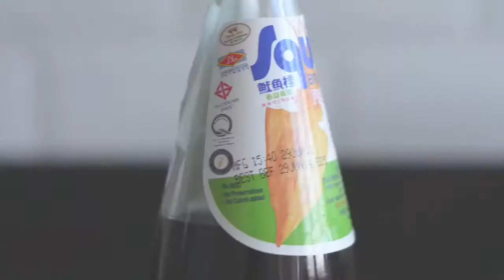Tinolang Manok - Chicken Tinola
Tinolang Manok I Chicken Tinola I Filipino Recipe

Ingredients:

- Whole chicken, 1 pc. cut into portions
- Upo (bottle gourd), 1 medium cut into chunks (Options: Sayote (Vegetable Pear) or Green Papaya)
- Pechay (Chinese cabbage, bok choi is a great alternative), stalks and leaves separated
- Mild long green chilis
- Ginger, peeled and sliced
- Garlic
- Onions
- Cooking oil